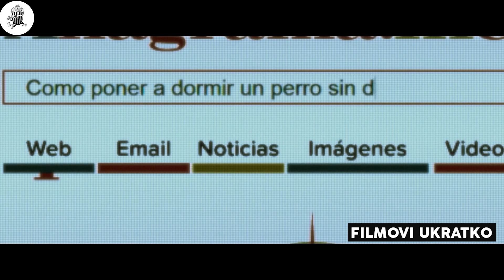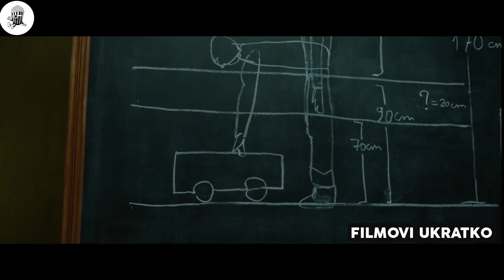On Otkriva Da Lopovi Kopaju Tunel Ispod Njegove Kuće Kako Bi Opljačkali Banku U Blizini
Računarski inženjer paraplegičar u invalidskim kolicima počinje da čuje zvukove i glasove pljačkaša banke u svom podrumu.